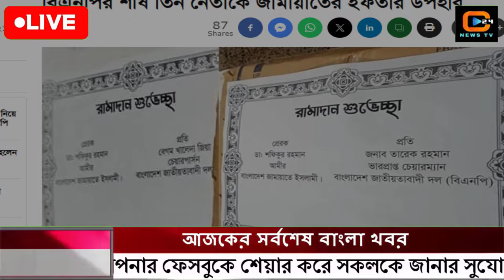এইমাত্র পাওয়া বাংলা খবর Bangla News 14 March 2024 Bangladesh Latest News Today ajker taja khobor